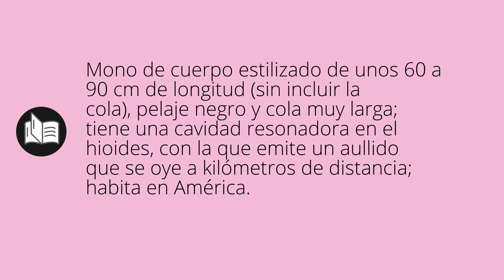Que significa AULLADOR • aullador SIGNIFICADO • aullador DEFINICIÓN • Que es AULLADOR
Que significa aullador en español. Cual es el significado y definicion de aullador. que es aullador. aullador definiicon en español. Todos los significados y definiciones del diccionario español.

Diccionario de la RAE (Kindle):
Diccionario de la RAE (Tapa dura):
Diccionario de primaria VOX:
Diccionario Esencial de la Lengua Española:
Diccionario Cambridge Español - Inglés: